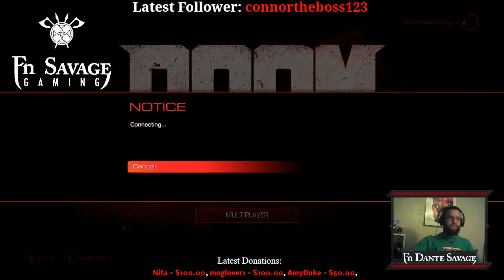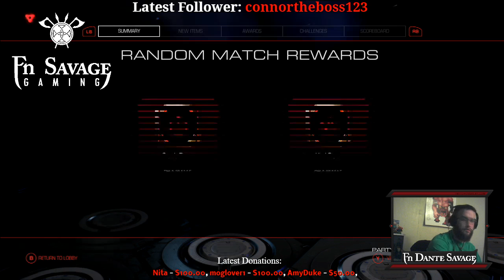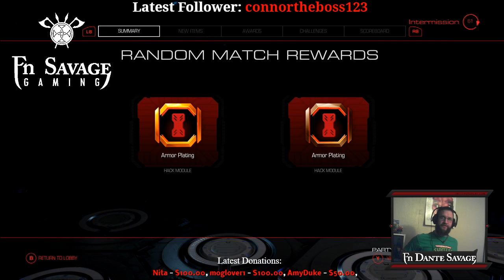[XB1] Sinus Infection and Doom Beta. Welcome to my Misery.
Rolling the Doom Beta on Xbox One.  Voice is going out due to sickness and sadness.